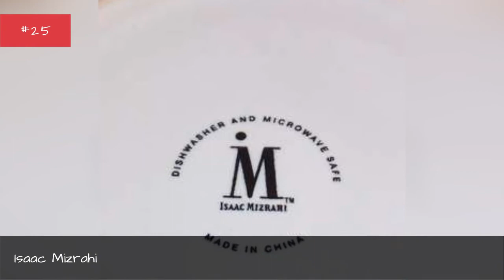The Best Scarf Brands 📌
A scarf that looks professional is as important to business as a Rolodex is. Without having the top of the line accessories you could appear unconfident or unprofessional. While an accessory might seem like a small detail, it deserves some serious attention. The great thing about clothing accessories is that often theyre noticed even more than clothing itself because it shows a person that you took the extra time to invest in even the smallest details of your wardrobe.If youve ever asked the question, What are the best scarf brands available? before then you have definitely come to the right place! This list was compiled including only the best in the industry; name brand designers who have invested years of perfecting their products are featured on this page. This list discusses the most popular scarves, including: Prada, Gucci, Chanel, Lanvin, Fendi, Louis Vuitton, Calvin Klein, Marc Jacobs, Bottega Veneta, Autumn Cashmere, All Gloves, Hermes Paris, Salvatore Ferragamo, Vince Camuto, DKNY, Old Navy, The Gap, Aeropostale, Grace Hats and Distinkt. If you are the proud owner of one of these brands and would like to express your opinion with the rest of the world please vote for your favorite brand today!...more
0:00 - Intro
0:00:08 - Beck Sondergaard
0:00:15 - Marc Jacobs
0:00:22 - Brokn Legend
0:00:29 - Ballantyne
0:00:36 - Laundry by Shelli Segal
0:00:43 - Isaac Mizrahi
0:00:50 - Don't Know
0:00:57 - H&M
0:01:04 - Bottega Veneta
0:01:11 - Ovcio
0:01:18 - Destin
0:01:27 - Jane Carr
0:01:36 - Autumn Cashmere
0:01:43 - Gap Inc.
0:01:50 - Missoni
0:01:57 - Roda
0:02:08 - DKNY
0:02:15 - All Gloves
0:02:22 - Vera Neumann
0:02:29 - Faliero Sarti
0:02:43 - Vince Camuto
0:02:50 - Prada
0:02:57 - Fendi
0:03:04 - Divided
0:03:11 - Salvatore Ferragamo
0:03:18 - Adrienne Landau
0:03:25 - Brooklyn Heights
0:03:32 - Chanel
0:03:39 - Herms
0:03:46 - Gucci